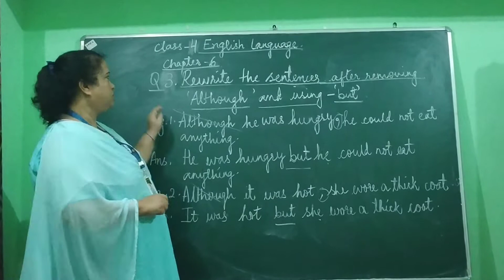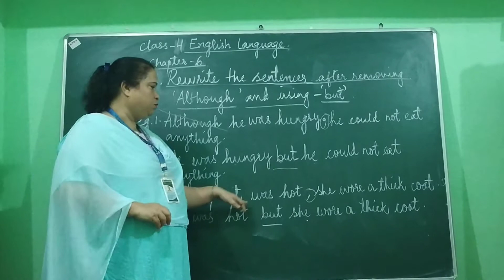Class-4.English Language.Chapter-6.Q.3.(Rewrite the sentences removing 'Although''and using 'but'.